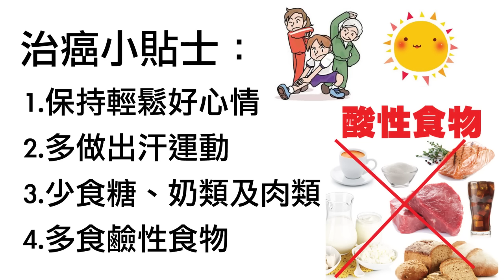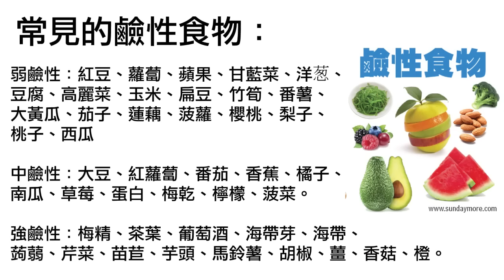【蔣麗芸會客室】嘉賓：Grace Leung－前警務高級公務員經歷癌症，努力研究中西合壁治療及鹼性食療，淺談成功戰勝病魔的經歷與心得。｜蔣麗芸 AnnChiangHK